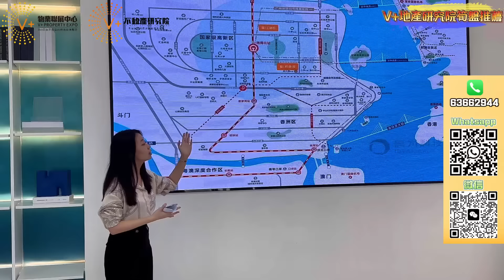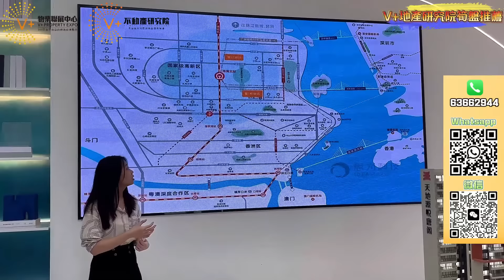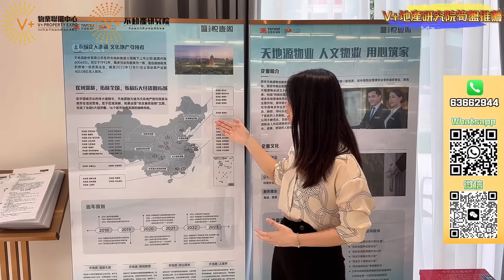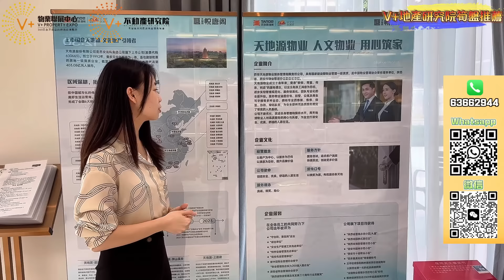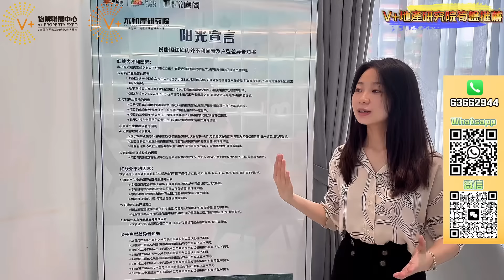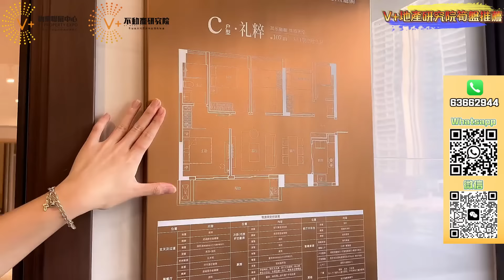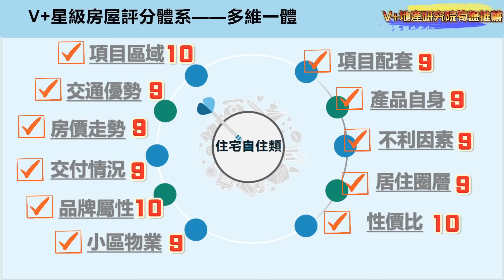V+地產研究院筍盤推薦｜養老自住好著數｜深珠通道落腳點｜直通深中通道｜珠海北圍性價比之王天地源·悅唐閣｜107方4房全明豪宅戶型｜全屋裝修準現樓｜大飄窗大橫廳大陽臺高贈送#珠海置業#珠海養老#珠海筍盤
V+地產研究院筍盤推薦｜養老自住好著數｜深珠通道落腳點｜直通深中通道｜珠海北圍性價比之王天地源·悅唐閣｜107方4房全明豪宅戶型｜全屋裝修準現樓｜大飄窗大橫廳大陽臺高贈送#VPlus地產研究院#天地源悅唐閣#大灣區買房#大灣區投資#大灣區置業#深中通道#深珠通道#港珠澳大橋#珠海買房#珠海樓盤#珠海置業#珠海投資#珠海筍盤#珠海高新區#珠海北圍#珠海科創北

0:00開場
1:33區位介紹
3:26交通情況
8:56自身配套
14:08交付情況
15:09品牌屬性
16:08小區物業
17:25不利因素
19:22產品自身
32:55居住圈層
34:12性價比
35:35房價走勢